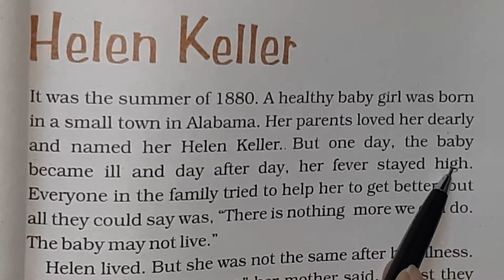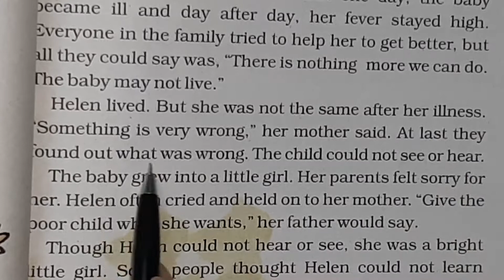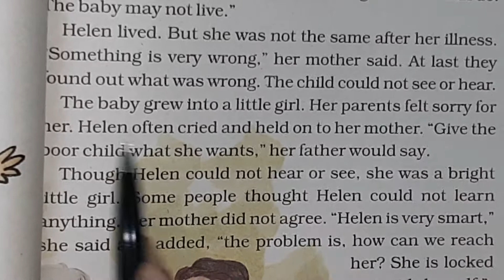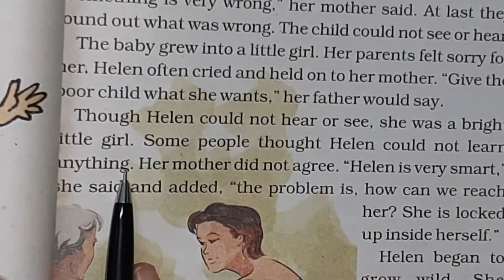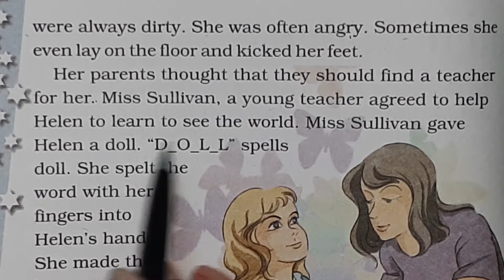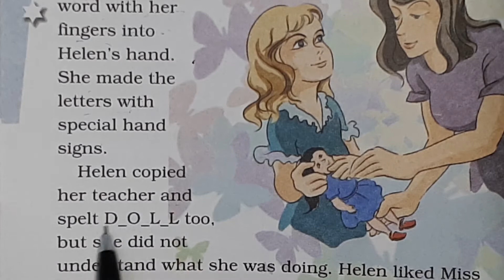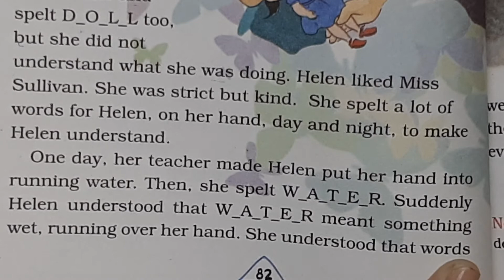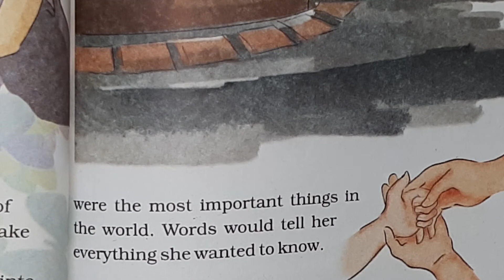STD 4 ENGLISH ENG MED CH 5 PART 3